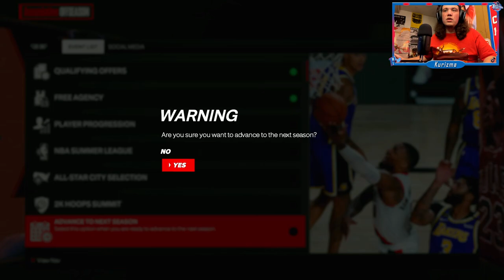Rebuilding the Memphis Grizzlies in NBA 2K24